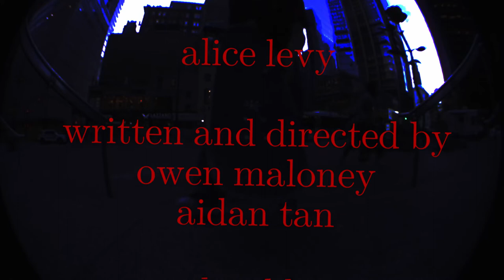flotsam short film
flotsam
by owen maloney & aidan tan